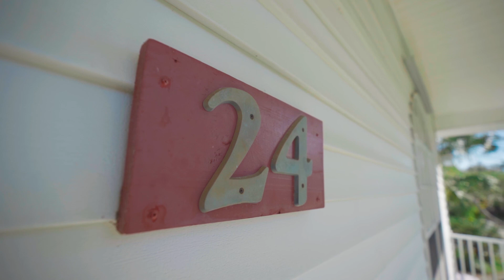24 Park Dr, Osprey, FL 34229